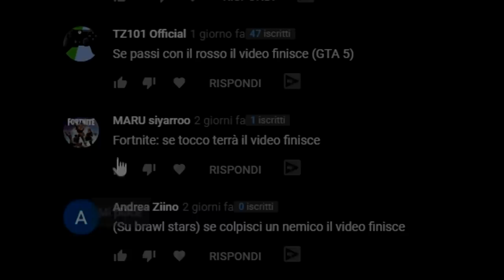SE TOCCO TERRA IL VIDEO FINISCE -Fortnite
Bella guyz! Oggi faremo un video su fortnite in cui se tocco terra il video finisce !